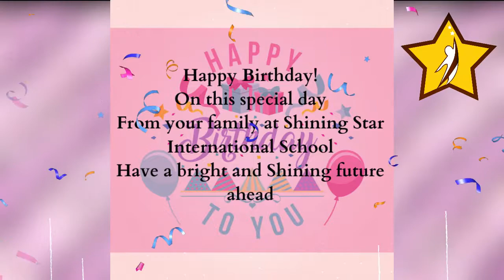Happy Birthday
Shining Star International School wishes its little twinkling stars a very Happy Birthday